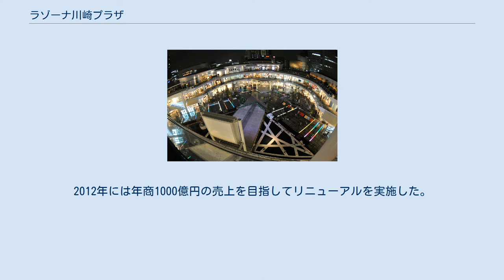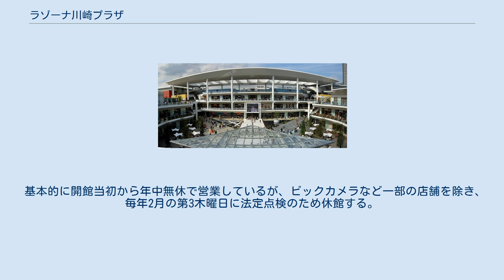ラゾーナ川崎プラザ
ラゾーナ川崎 」 ラゾーナ川崎プラザ グランドステージ側から建物を望む（2006年9月28日） 5Fからの展望（2008年2月5日） JR川崎駅構内自由通路に直結した正面入口（2006年9月30日） ラゾーナ川崎プラザ（ラゾーナかわさきプラザ）は、JR川崎駅西口前の再開発地区「ラゾーナ川崎」に、2006年9月28日に開業したショッピングモール。
NREG東芝不動産株式会社と三井不動産株式会社の共同出資による施設である。
 三井不動産は当初「ららぽーと川崎」の名称で開業する予定であったが、当時の川崎市長でラゾーナ川崎の再開発事業を推進した阿部孝夫が「他にもある名前だと目立たない。川崎にしかない名前を」と、独自の名称を強く要望した結果、ラゾーナ川崎という名前になった。
 ラゾーナ川崎は、2000年に閉鎖された東芝川崎事業所の跡地を再開発した施設であり、ラゾーナ川崎プラザの敷地は東芝が定期借地権（借地期間20年）で貸与している。
 2018年度の売上高は953億円であり、ららぽーとの旗艦店であるららぽーとTOKYO-BAYを抑えて三井不動産が運営する商業施設の中で第1位であり、ショッピングセンターとして成田国際空港に次ぐ第2位（単一のショッピングセンターとしては第1位）の売上高を誇る。
 ラゾーナ川崎プラザの大屋根はリカルド・ボフィルがデザインを担当し、広い敷地と自然採光を活かして買物中にも中央広場から空が見えるなど、明るく開放感のある構造になっている。
随所に旧東芝工場時代の正門看板やポンプなどがオブジェとして設置されており、屋上には出雲大社の分社が移設されている。
 JR川崎駅には東口と西口の2つの出口があるが、これまで西口の駅前には東芝の工場が立地しているのに対して、商業施設の大半は京急川崎駅がある東口側に立地していたため、これまで駅の利用客のほとんどは東口を利用しており、西口を利用するのは東芝関係者と周辺住民のほかは、幸区方面へ向かう路線バスの利用客や産業振興会館などの周辺施設利用者などごく一部だけであった。
 西口側は工場移転により空いた土地を活用する再開発事業が盛んに進められており、明治製菓跡地にソリッドスクエアの開業、川崎市主導の都市再生事業として進められたバスターミナルの整備やミューザ川崎の開設に続き、地権者の東芝と三井不動産が主導して進められた再開発事業の中核商業施設が、このラゾーナ川崎プラザである。
駅西口に直結する利便性と、東口の既存施設に劣らない大規模さを兼ね備えた商業施設が誕生したことにより、川崎駅を訪れる人の流れが大きく変わるとともに、これまで「工業地帯」「東京と横浜の通過点」というイメージを持たれがちであった川崎駅に人を呼ぶきっかけとなる。
 T字型に建設された地上5階建ての建物から成る。
各階とも東端と西端に大型店舗・施設を配置しており、ビックカメラは1階から4階までの4フロアすべての東端に入居している。
1階は南側のフードコート・食品フロア以外はすべて大型店舗となっている。
5階は109シネマズとコナミスポーツクラブの他、多目的ホール「ラゾーナ川崎プラザソル」があり、演劇や有料ライブ、格闘技などのイベントが開かれている。
 三井不動産系列の主要商業施設で売上高１位の施設であり、ショッピングセンターとして全国でも成田国際空港に次ぐ国内2位の売上高を誇る。
 1階に出店するスーパー三和は年商70億円の売上を記録し、ラゾーナ川崎プラザの施設全体として年商700億円の売上を記録する。
2012年には年商1000億円の売上を目指してリニューアルを実施した。
 南側の2階がオープンスペース「ルーファ広場」となっており、4階まで屋根のない吹き抜け構造になっている（ルーファ広場の5階部分には建物そのものがない）。
ルーファ広場の南側にはイベントスペース「グランドステージ」が設けられており、歌手のフリーライブがよく行われる。
2008年には水谷豊、羞恥心、BREAKERZなどがフリーライブを行っている。
東京都心から近いことにより、中には1万人を超える観客が来ることや、ライブの様子が情報番組で取り上げられることもある。
ライブ開催時にはステージの後ろに白い幕が降りているが、2008年2月に行われたRYTHEMのライブの直前に、強風で破れたことがある。
ステージの反対側にはス...